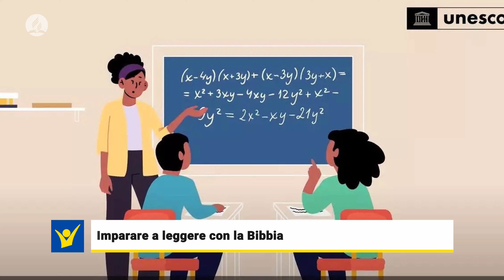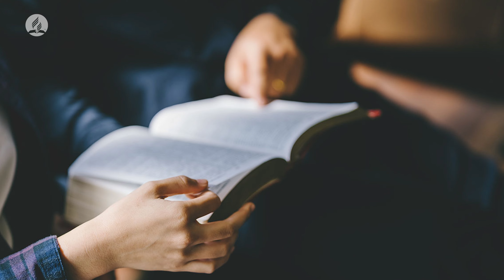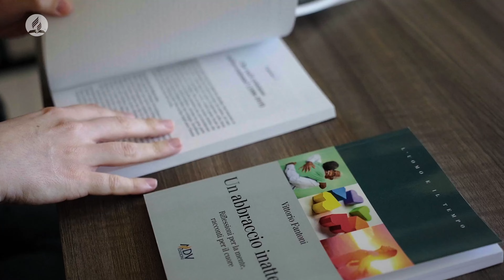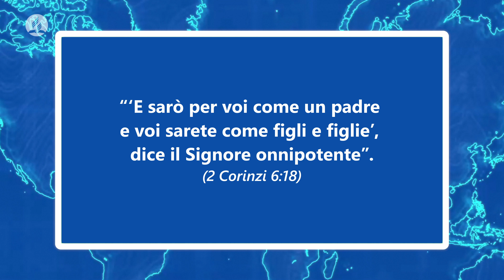Video Giornale Avventista - 14 settembre 2024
La Bibbia per insegnare a leggere e a scrivere. È il metodo di una chiesa avventista brasiliana che combatte così l’analfabetismo.

“La gestione dei confini” è il tema del VII Convegno sulla relazione d’aiuto, in programma il prossimo ottobre a Poppi.

Studenti, scienziati e ricercatori hanno partecipato alla Conferenza europea dell’Istituto di ricerca geo-scientifica della Chiesa avventista. Un’occasione per parlare di fede e scienza.